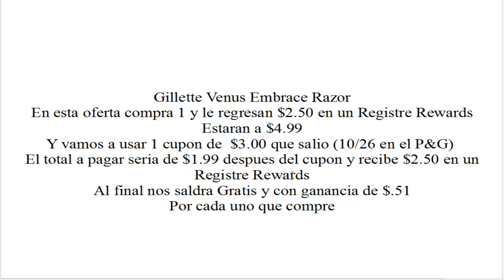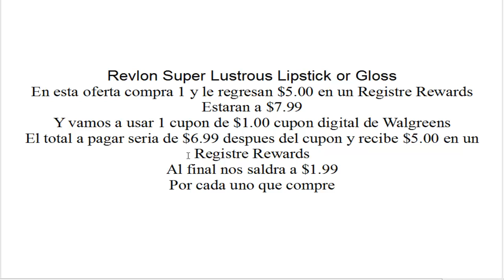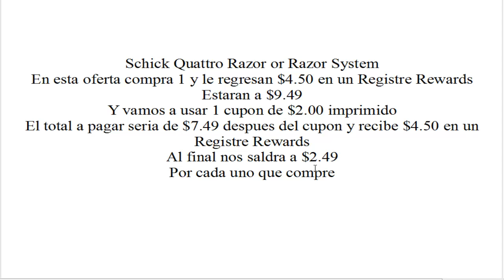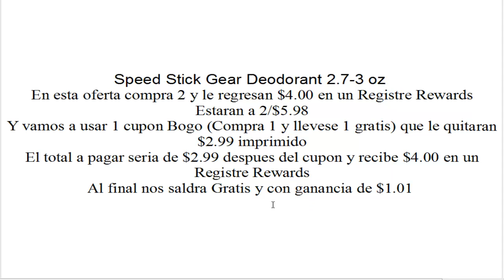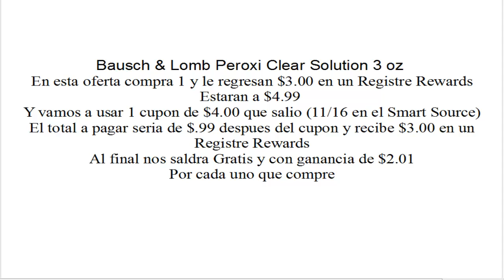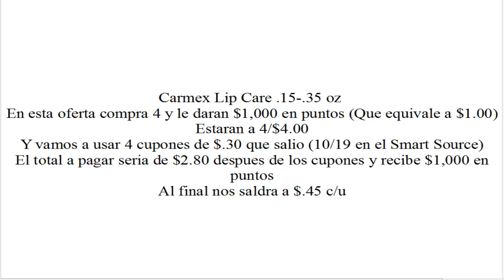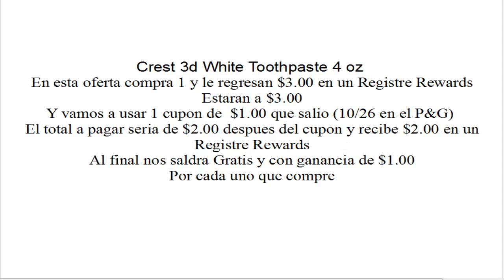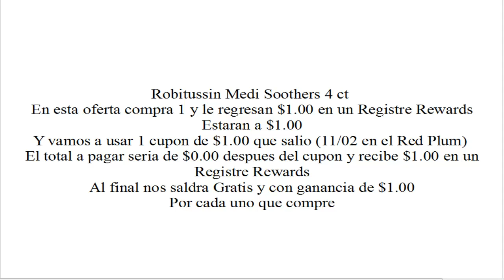Oferta del Dia, Black Friday, parte 2 (11/27 - 11/29/14) Plan Walgreens | Casayfamiliatv